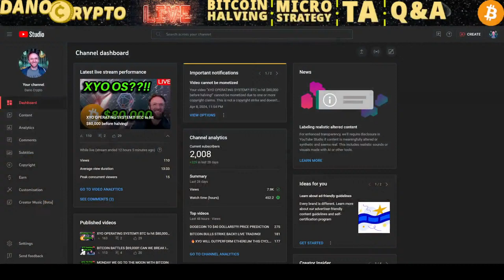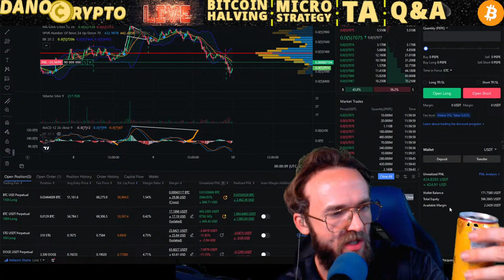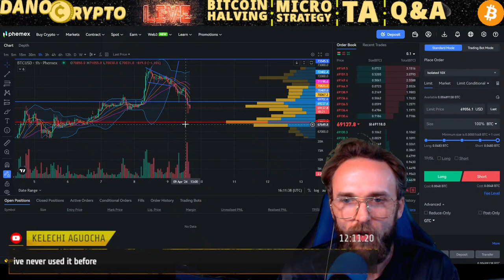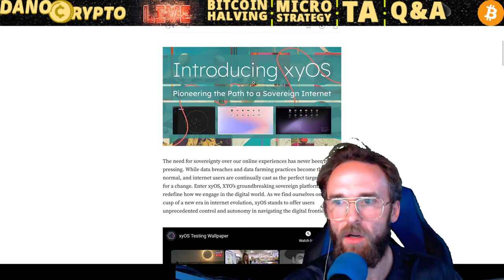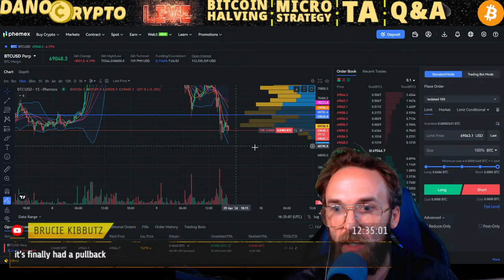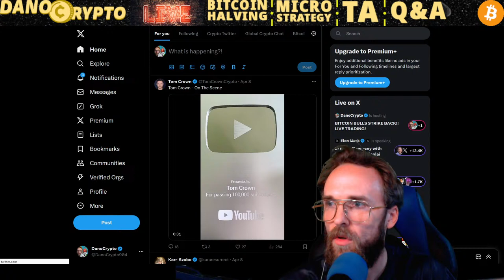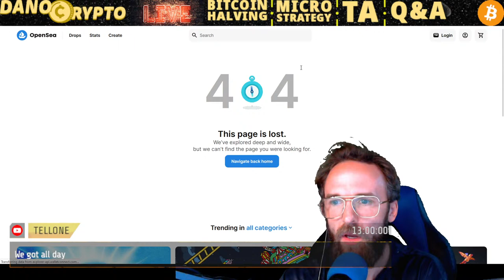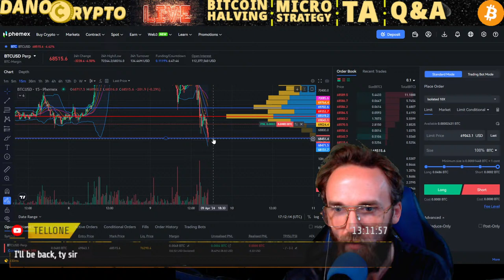BTC to hit $80,000 before halving! DON'T BE FOOLED!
MY VERY FIRST NFT PROJECT IS LIVE!

 BITFLEX (No KYC)
 DEPOSIT AND GET A FAT JUICY BONUS. WHEN YOU MAKE A TRADE.

 LBANK EXCHANGE (NO KYC)

, deposit funds, and enjoy a fantastic trading bonus. Discover the power of crypto and seize your financial freedom!

NORD VPN!